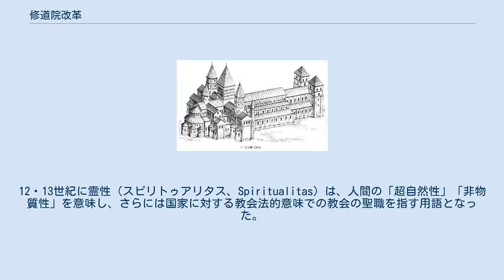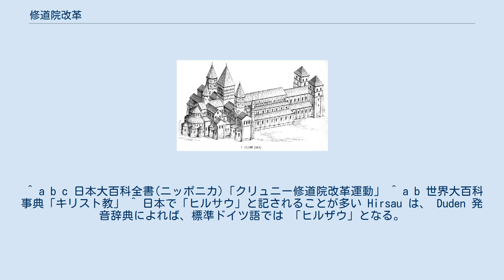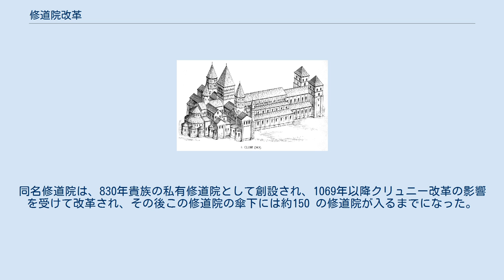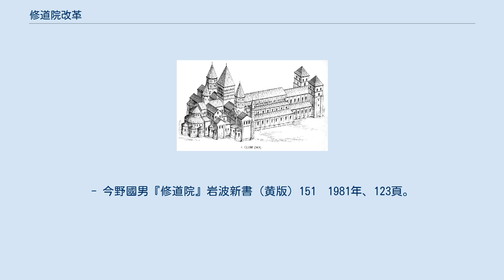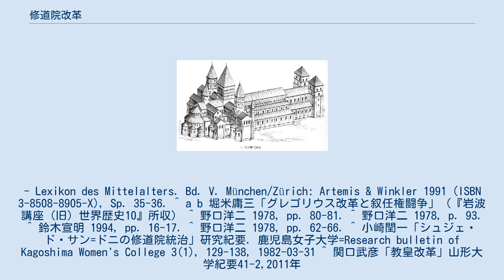修道院改革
修道院改革（しゅうどういんかいかく）は、中世ヨーロッパにおける修道院改革運動で、特に10世紀から11世紀にかけてのクリュニー修道院での改革が著名である。
修道院はシモニア(聖職売買)がはびこったり、司祭が結婚するなど腐敗していると改革者にみなされ、聖ベネディクトゥス会則の厳格な遵守によって清められた。
 クリュニー修道院 フランス革命によって破壊される以前は、偉容を誇った壮大な修道院であった。
アキテーヌ公ギヨームにより設立された。
12世紀にいたるまで西ヨーロッパで絶大な影響力を持った 修道院改革運動は、11世紀初頭のロートリンゲンで広がりを見せた。
このロートリンゲンの修道院改革に影響を与えたのがクリュニー修道院である。
クリュニー修道院は909年ないし910年に教皇以外の一切の権力の影響を受けない自由修道院として設立され、ベネディクトゥスの修道精神に厳格に従うことで、西ヨーロッパに広く影響を与えた。
ザリエル朝の皇帝ハインリヒ3世はクリュニーの修道精神に共感し、聖職売買（シモニア）を強く批判し、教会改革を求めた。
しかし、後に息子のハインリヒ4世と改革の主導者であったグレゴリウス7世は問題となっていた聖職者の任免権を巡って叙任権闘争で争うことになる。
 クリュニー精神の影響を受けたロートリンゲンの修道院は、徐々に修道士団の自立性を唱えるようになり、皇帝権からの自立を目指すようになった。
そしてクリュニー精神に基づき、修道院活動を純化し汚れない本来の姿に戻ろうとする動きは、シモニアやニコライティズムに対する批判と軸を同じくした。
 クリュニーとは異なる改革を展開した修道院もあり、シュヴァルツヴァルトのヒルサウ 修道院改革は、農民階層への積極的な説教活動を通じて、農民の平信徒を助修士として受け入れるものであった。
折しも中世ヨーロッパは大開墾時代を迎えており、農民に労働と祈りに勤めよと唱えるこの運動は領主たちの利益にも適い、南ドイツの領主たちはヒルサウ系の修道院の守護権（フォークタイ）を保持しつつ、これを積極的に支援した。
貴族の寄進を受けて運動は爆発的に広がり、ヒルサウ系の修道院は150に上った。
 教皇主導の教会改革が急進化するに及び、当初は協力的であったクリュニーは教皇庁と距離を置くようになっていった。
たとえば改革派が唱える、明らかにドナトゥス派に通じる叙品論に対しては、クリュニーはペトルス・ダミアニとともにこれに反対した。
またイスパニアでもカスティーリャ王国に影響を及ぼそうとする教皇の政策に対し、クリュニーはむしろアルフォンソ6世と結びつくことで、これに対抗した。
 ブルグント王国のクリュニー修道院第2代院長オドーは典礼の荘厳化を重視したが、その結果、救霊意識を強めていた貴族の関心を集め、貴族からの土地寄進などによって修道院の影響力が強まった。
第5代院長オディローの時代にはクリュニー修道院は教皇直属修道会となり、南フランスでは国王に擬せられるほどの勢力を持った。
 修道院の地位向上は、教皇レオ9世の教会改革やグレゴリウス7世のグレゴリウス改革の前提となり、教皇権と皇帝権が争った叙任権闘争の前提となった。
クリュニー修道院の改革派はシモニア(聖職売買)を根絶させるために聖職叙任権を世俗権力から教皇に取り戻すために動いた。
教皇グレゴリウス7世のグレゴリウス改革ではクリュニー修道院のラゲリウスのオドが教皇代理として活躍し、後にオドはウルバヌス2世として教皇に選出された。
 中世ヨーロッパでは、皇帝権と教皇権という2つの権力・権威が相補的役割を果たしていた。
11世紀に入ると、この皇帝権と教皇権の関係が叙任権闘争において対立した。
叙任権闘争は1075年からヴォルムス協約に至る皇帝権を相手としての俗権叙任に関わる政治闘争である。
他方で、教皇レオ9世のランス公会議（1049年）より教会の包括的改革が始まり、グレゴリウス改革に結実する。
 教皇レオ9世は聖職者の倫理改革を目指してシモニア根絶を表明し、1049年にローマ、ランス、マインツで立て続けに教会会議を開催し、シモニアによって任命されたと考えられる司教を罷免したり、彼らによって与えられた叙品を否定する意図を明らかにし、ニコライティズムについても禁止を命じたが、これらは抵抗に遭った。
ただし、レオ9世の改革の対象はほぼ教会内部に限られており、教権と俗権の関係には及んでいない。
その後ニコ...